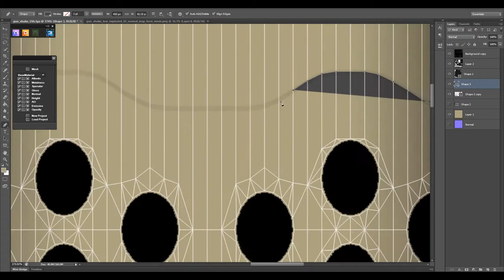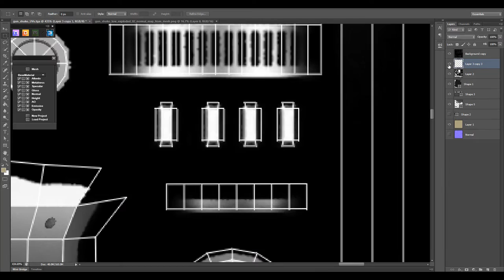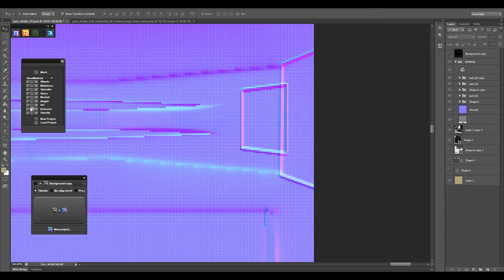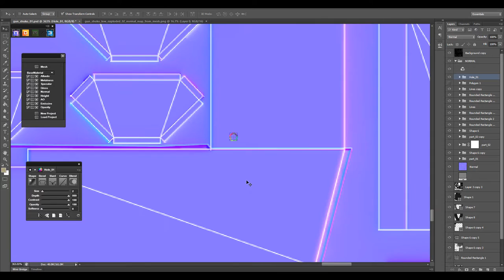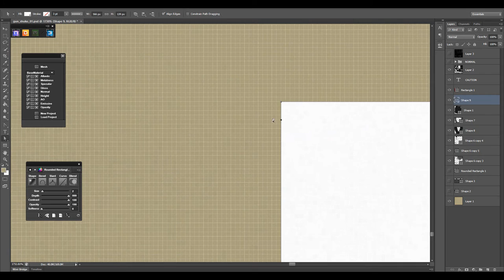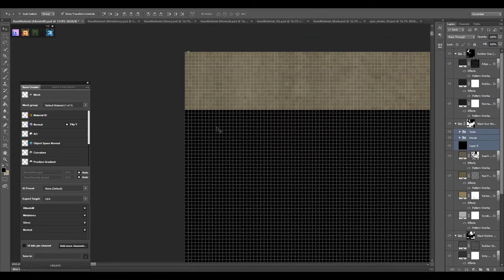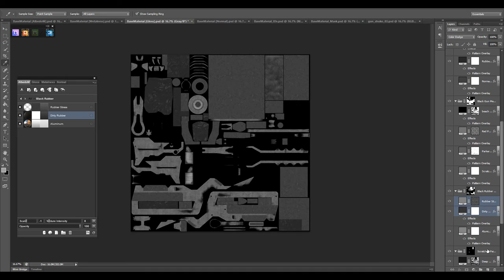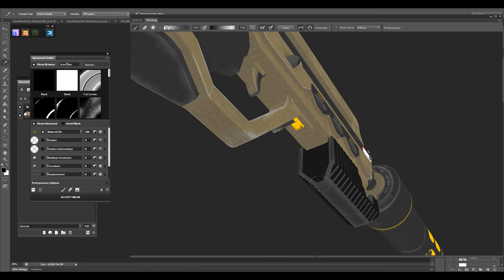Shuko Gun - Texturing part 1